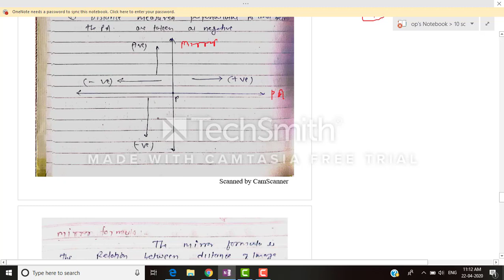chapter-LIGHT REFLECTION AND REFRACTION Part-3